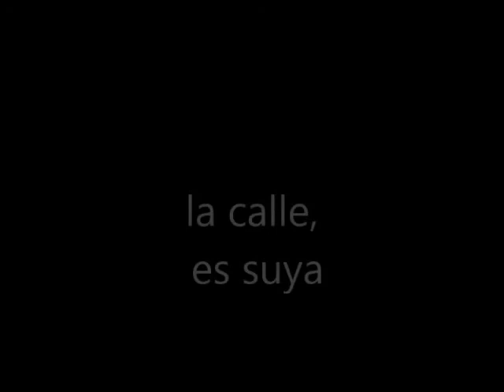Comerc Carre 13-6-2015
actuación en la calle BCNFUSIO